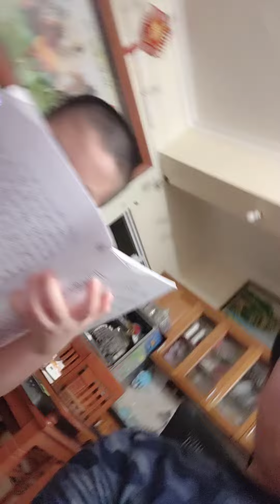Tuấn kiệt 5.7.2023